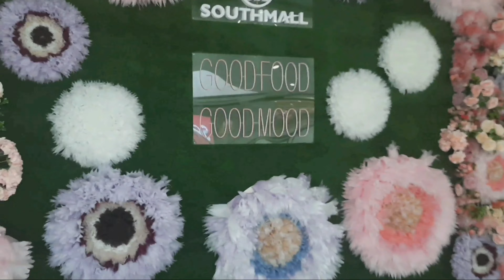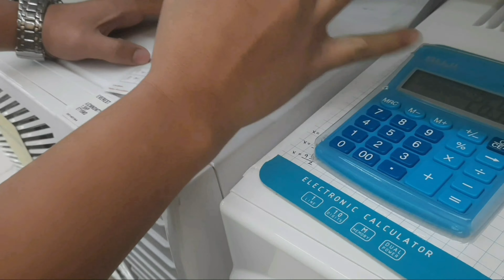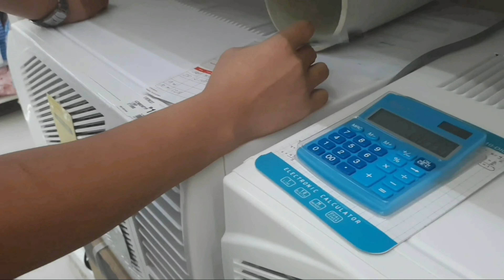Canvass Tayo Ng Aircon + Grocery Narin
Nag Canvass ako ng Aircon pero Mahal pala pag Home Credit kaya Mag Cash na lang kami kunti lang tao sa Mall malungkot pala pag ganun Sana Bumalik na tayo sa Normal Pray na lang Tayo lage Matapos na Pandemic